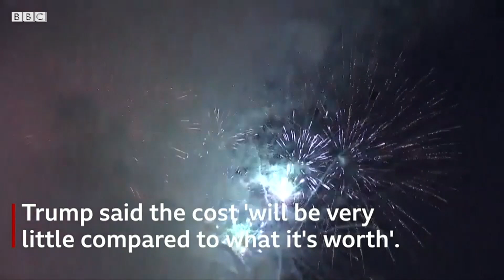Trump leads Salute to America celebration - BBC News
President Donald Trump has praised the US military in a speech at an Independence Day event in Washington DC.

The Salute to America event featured military flyovers and fireworks, drawing crowds despite the rainy weather.

Opponents accused Mr Trump of wasting money and politicising the holiday ahead of his re-election campaign.